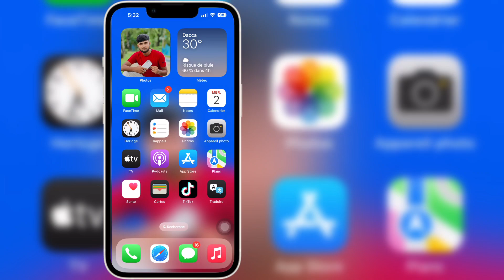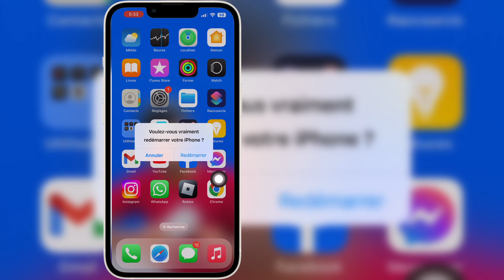Nouvelle lampe de poche ne fonctionne pas sur iPhone iOS 18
Nouvelle lampe de poche ne fonctionne pas sur iPhone iOS 18 | Réparer la lampe de poche qui ne fonctionne pas sur iPhone

Si vous cherchez une vidéo sur Nouvelle lampe de poche ne fonctionne pas sur iPhone iOS 18 | Réparer la lampe de poche ne fonctionne pas sur iPhone, la voici !

Dans cette vidéo, je vais vous montrer comment résoudre le problème de la nouvelle lampe de poche ne fonctionne pas sur iPhone iOS 18 | iOS 18 Nouvelle lampe de poche ne fonctionne pas. Assurez-vous de regarder la vidéo jusqu'à la toute fin. Vous apprendrez Nouvelle lampe de poche ne fonctionne pas sur iPhone iOS 18 | Réparer la lampe de poche ne fonctionne pas sur iPhone. C'est facile et simple à faire depuis votre téléphone.